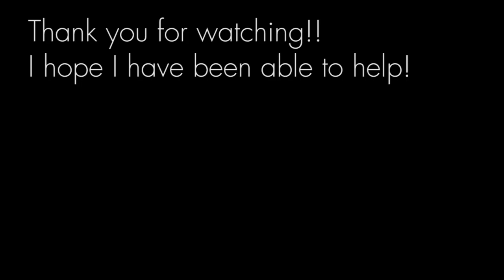Cork Torquetorial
::PLEASE READ::

In addition to the video I want to make some key points in text that I didn't film.

--Setups--
-When you're using J-step or euro step make sure as you step to your plant leg you turn it 90º and really get it out in front of you. This will help with your blocking immensely.

--Take off--
-As you take off make sure you keep your chest up as long as possible and ride your swing. This helps to ensure you get the height you want and also helps you to variate your corks.
-Make sure you shrug your shoulders, this is key. It helps with every cork variation (single, round, boxcutter, double, double boxcutter, triple).

--Raiz Style--
-The raiz style corks are typically less inverted than the gainer full style corks. This is usually because using your plant leg as the driving force doesn't allow you to completely invert your corks, but it does allow you to control your corks differently than just swinging and twisting.
-KEEP YOUR CHEST UP! Wait, wait, wait! and let your swing carry you up and then roll it with your plant leg.

--General--
-Make sure you're rolling your corks, they should feel "natural" and not forced. Most corks don't go straight over the top but you should aim to swing straight up and try to make them feel like they're going over the top. Make sure it's smooth, it shouldn't be a fight to make it around :D

I hope I've helped in some way! Even if it was just a cluster of clips to study!

--Rudy